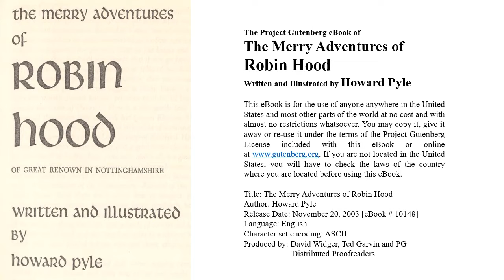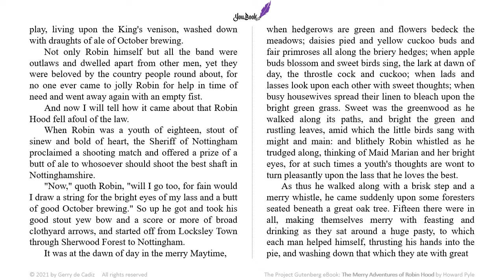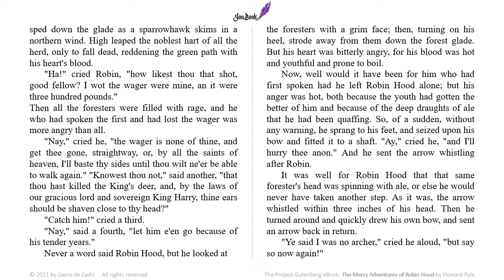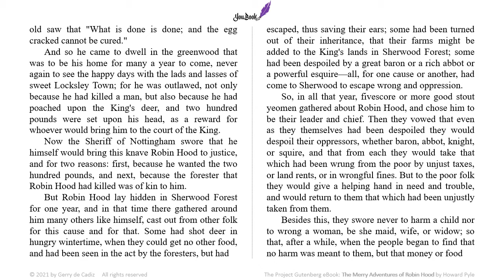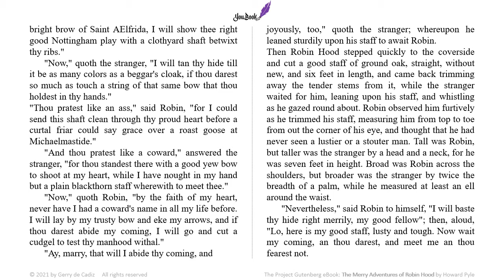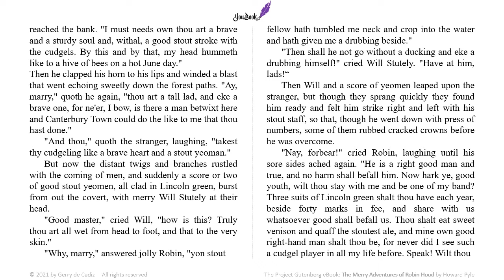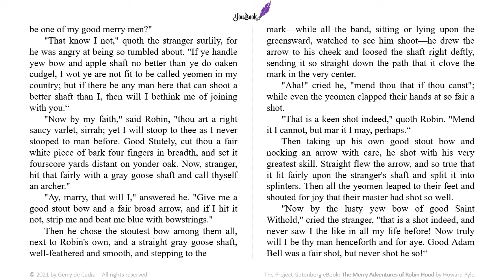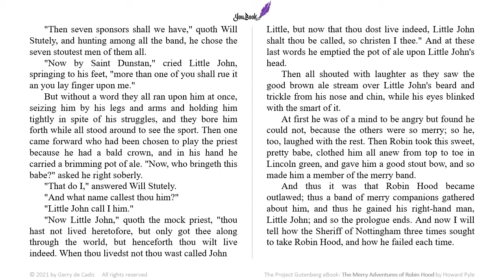The Merry Adventures of Robin Hood by Howard Pyle | How Robin Hood Became Outlaw | YouBook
Listen and/or read classic world literatures at YouBook channel.  This is an audio-visual version of the book "The Merry Adventures of Robin Hood" by Howard Pyle.

The Merry Adventures of Robin Hood of Great Renown in Nottinghamshire is an 1883 novel by the American illustrator and writer Howard Pyle. Consisting of a series of episodes in the story of the English outlaw Robin Hood and his band of Merry Men, the novel compiles traditional material into a coherent narrative in a colorful, invented "old English" idiom that preserves some flavor of the ballads, and adapts it for children.

Robin Hood is a legendary heroic outlaw originally depicted in English folklore.  According to legend, he was a highly skilled archer and swordsman.  He is depicted as being of noble birth, and in modern retellings he is sometimes depicted as having fought in the Crusades before returning to England to find his lands taken by the Sheriff.  Traditionally depicted dressed in Lincoln green, he is said to have robbed from the rich and given to the poor.

Through retellings, additions, and variations, a body of familiar characters associated with Robin Hood has been created. These include his lover, Maid Marian, his band of outlaws, the Merry Men, and his chief opponent, the Sheriff of Nottingham. The Sheriff is often depicted as assisting Prince John in usurping the rightful but absent King Richard, to whom Robin Hood remains loyal.

His partisanship of the common people and his hostility to the Sheriff of Nottingham are early recorded features of the legend, but his interest in the rightfulness of the king is not, and neither is his setting in the reign of Richard I. He became a popular folk figure in the Late Middle Ages. The earliest known ballads featuring him are from the 15th century.

L I C E N S E
Title: The Merry Adventures of Robin Hood
Author: Howard Pyle
Release Date: November 20, 2003 [eBook # 10148]
Produced by: David Widger, Ted Garvin and PG Distributed Proofreaders